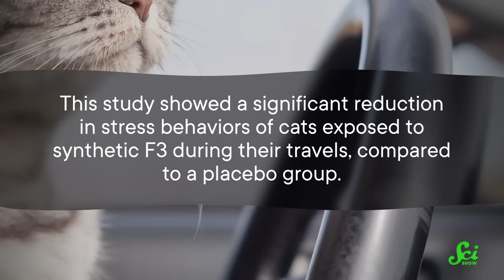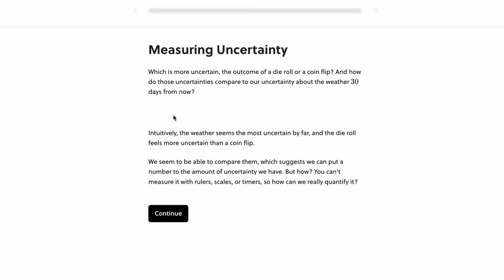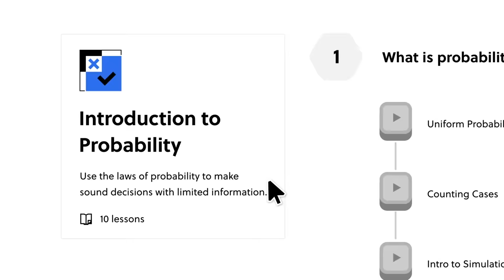Can a Plug-In Really Improve Your Cat's Behavior?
Have you ever seen cat pheromones, sometimes branded as Feliway, that promise to address problem behaviors like cat scratching, fighting, and stress? These products are based on real science. But do they work?